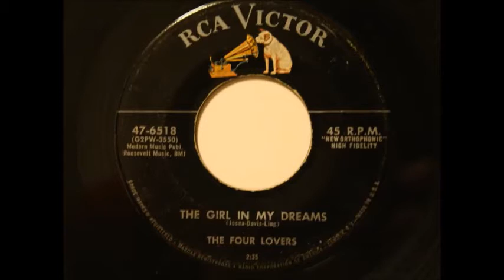Four Loves Girl In My Dreems 1956